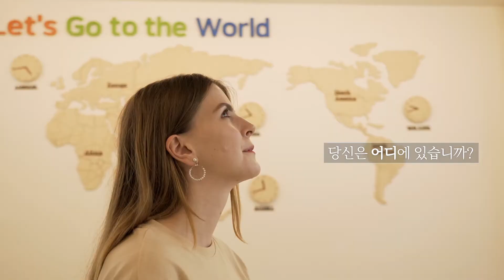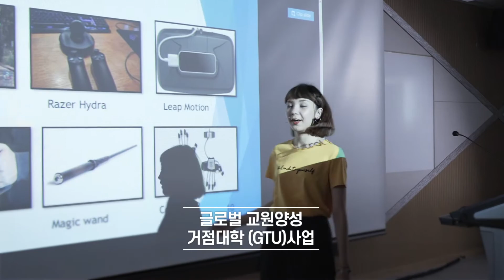제주대학교 홍보영상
제주대학교 촬영 포트폴리오
인스파이어2 + X5s / A7m3 촬영